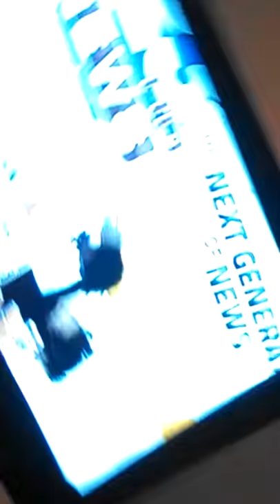Guillaume Desbiens Vs. Wade Brookbank Apr 12, 2013.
Guillaume Desbiens Vs. Wade Brookbank from the Chicago Wolves @ Rockford Icehogs game on Friday, April 12, 2013.

Courtesy: CN100 Chicago Xfinity